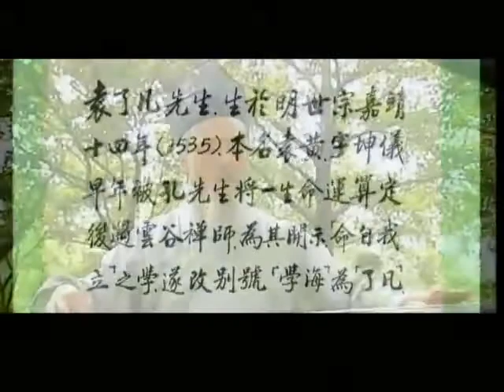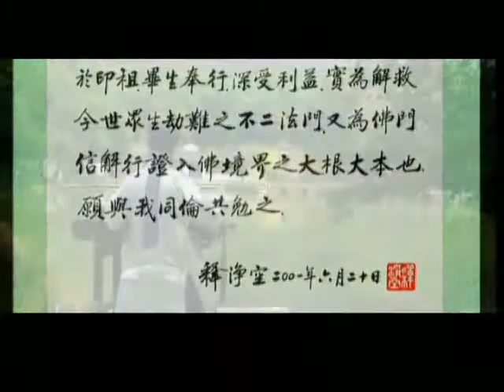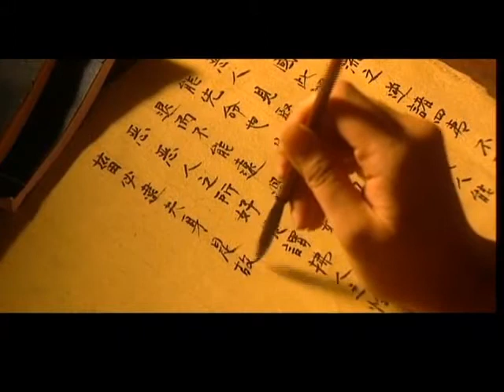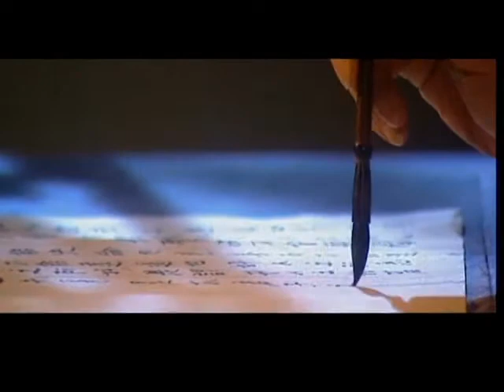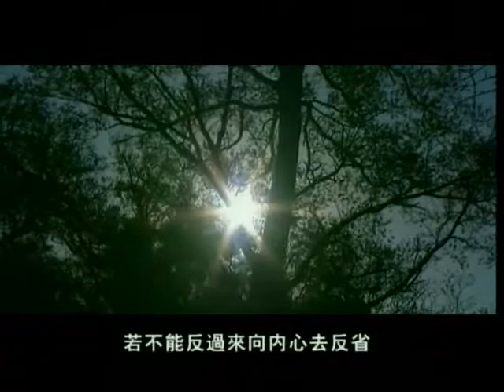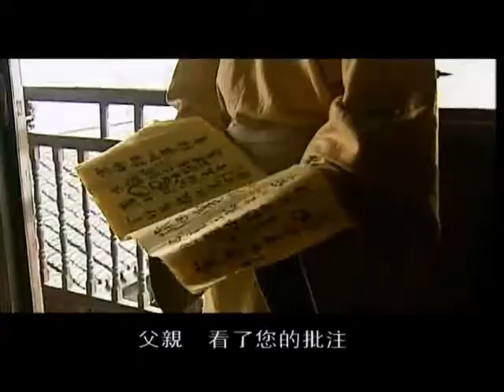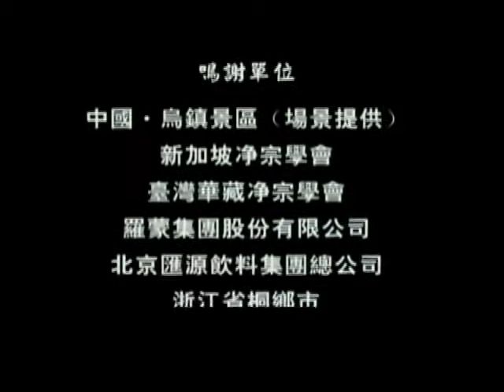『了凡四訓-第一集』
《了凡四訓》是明代思想家袁了凡，以個人經歷現身說法訓示子孫的家訓，由「立命之學」「改過之法」「積善之方」「謙德之效」四部分組成。
《了凡四訓》的重點是「改過」「積善」，對後世影響深遠，被譽為「中國歷史上的第一善書」和「東方勵志奇書」。曾國藩在讀了《了凡四訓》後，推崇備至，將這本書列為子侄必讀的「人生智慧書」。
在書中，袁了凡以其畢生的學問與修養，用自己的親身經歷，告誡兒子不要被「命」字束縛手腳，命運是可以改變的，要自強不息，改造命運。這本書，值得所有想改變自己命運的人研讀、體悟。